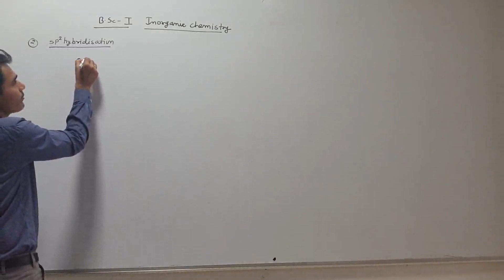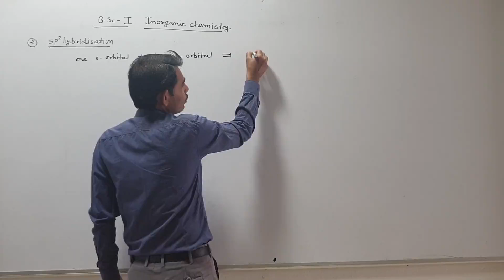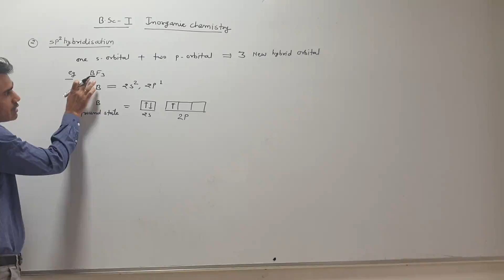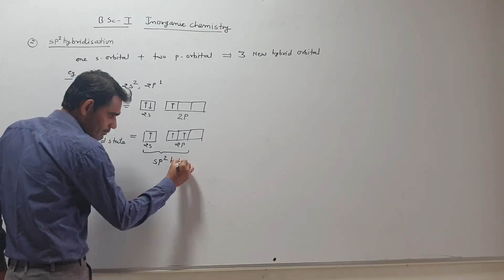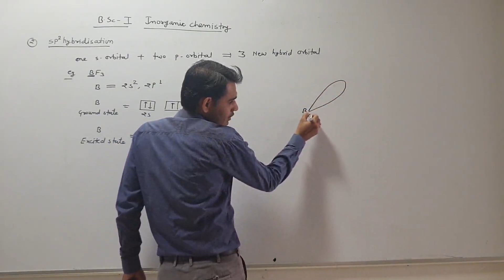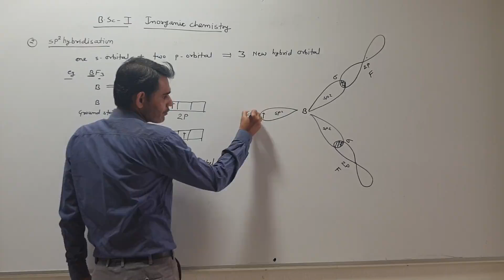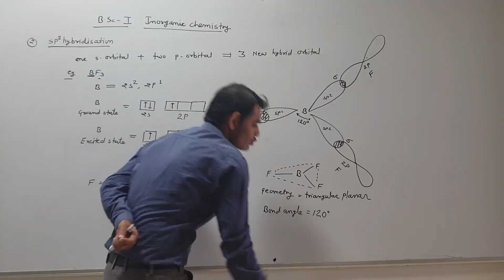BSC- I, INORGANIC CHEMISTRY, CLASS- 9 By- MangiLal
SP2 Hybridization- structure and bonding of BF3